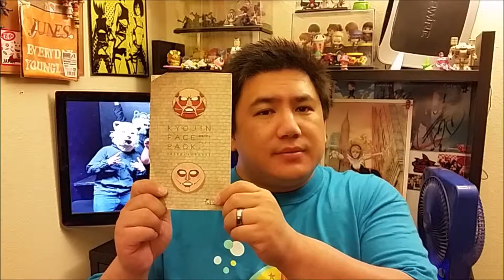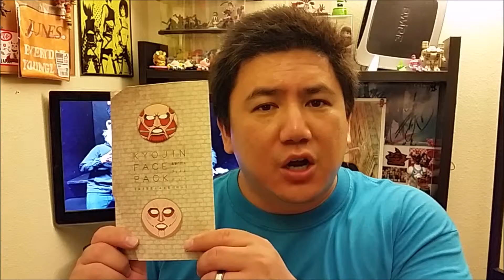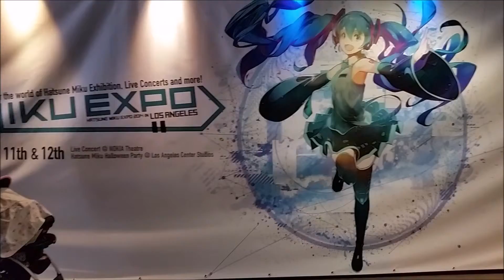100th Video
This is my 100th Video!!  I talk about the past, the present and the future.  Time flies too fast.  Thank you for all the support.